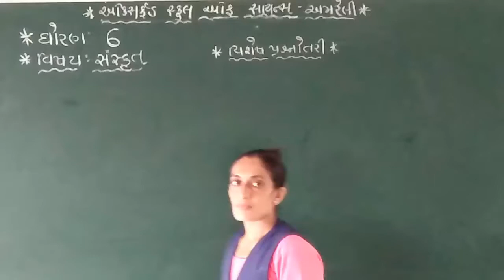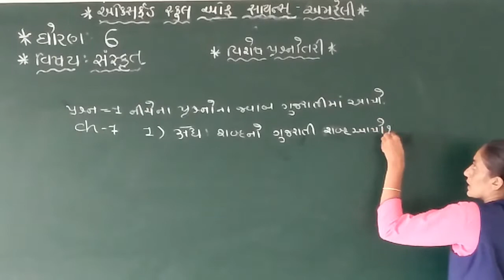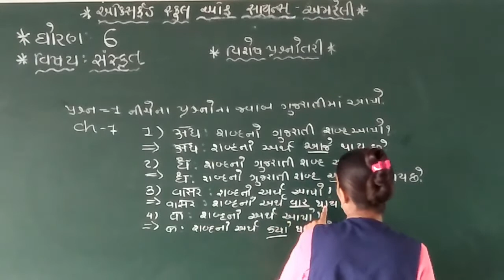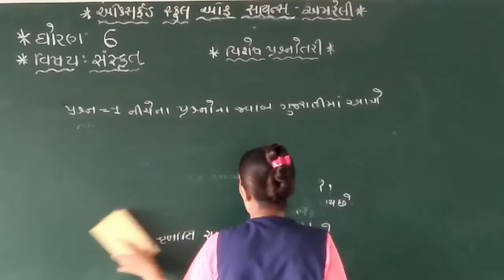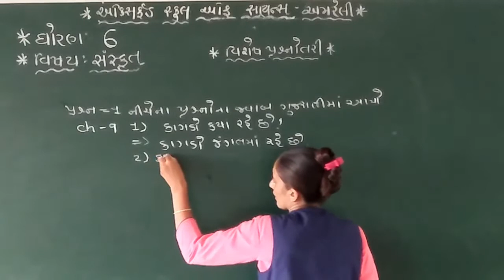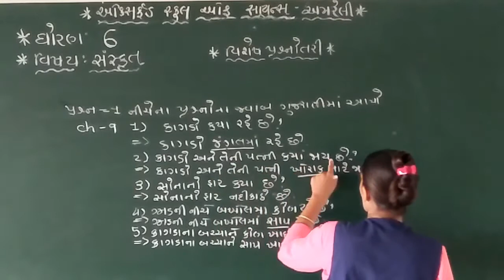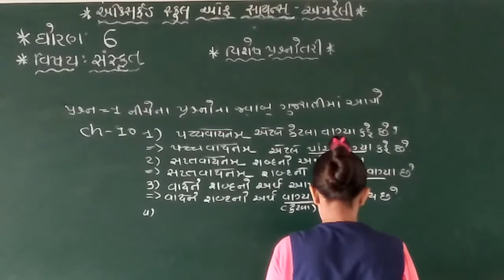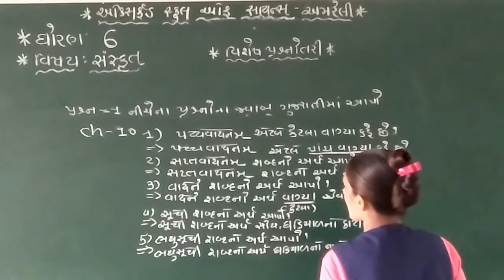STD 6 Sanskrit વિશેષ પ્રશ્નોતરી By Nilamben